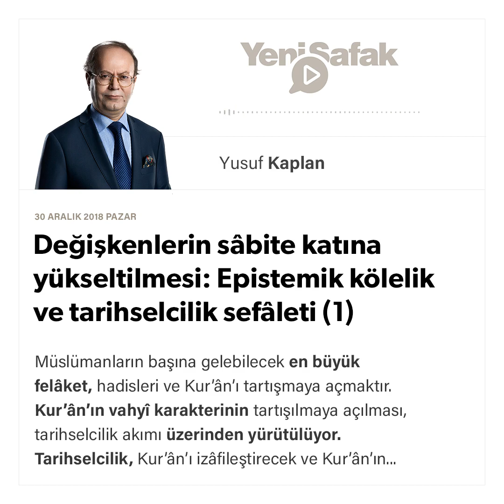Yusuf Kaplan - Değişkenlerin sâbite katına yükseltilmesi - 30.12.2018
Müslümanların başına gelebilecek en büyük felâket, hadisleri ve Kur’ân’ı tartışmaya açmaktır.

Kur’ân’ın vahyî karakterinin tartışılmaya açılması, tarihselcilik akımı üzerinden yürütülüyo